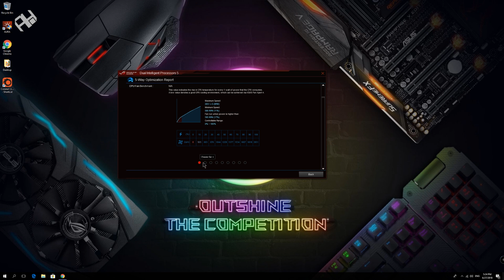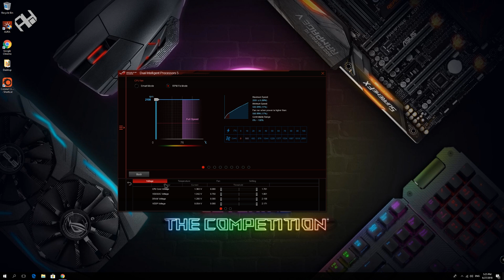كيف تحافظ على جهازك في الصيف؟! 🌞 التبريد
كيف تحافظ على جهازك في الصيف ؟! إليك شرح مفصل للتبريد وأنواعه
واختيارنا الشخصي للتبريد باستخدام مراوح MasterFan RGB من CoolerMaster